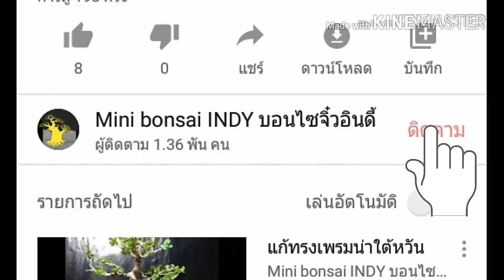กระถางใหม่ เปลี่ยนดิน